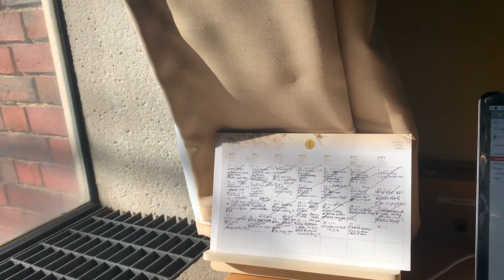A Semester at BrownU During COVID - Spring '21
heyo! I made this lil video from random clips & trips from my spring ‘21 semester at Brown. for pretty much the whole semester, it was just four of my good friends and I hanging out as a 'pod', but we got to have a lot of fun + all of us got bikes so we could go on some great day trips.